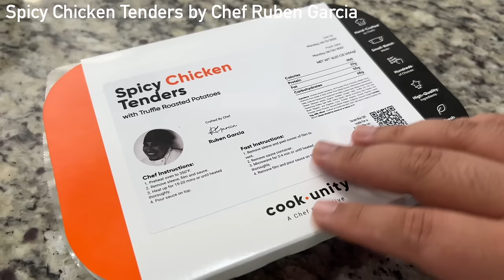ASMR on My Ring Security Camera 📸💤 (1 Hour - Looped Lo-Fi)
I'm not sure if this trigger has been done before but I think it turned out so cool! I hope you love the extra long video and find the lo-fi, imperfect sounds tingly! ENJOY!